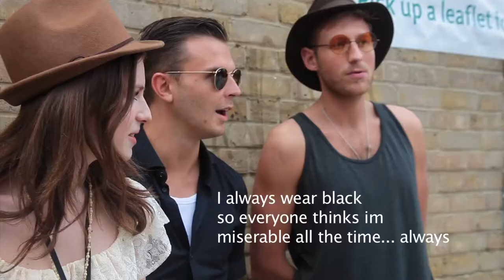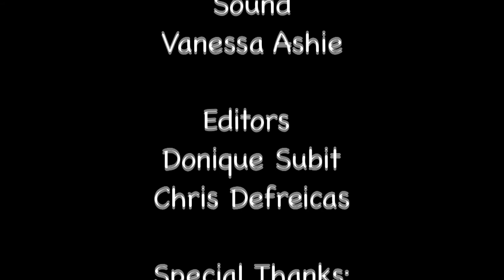Goodie Hoodies.mov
A short documentary by youth who attended the 2011 Summer film Academy at the British Film Institute.